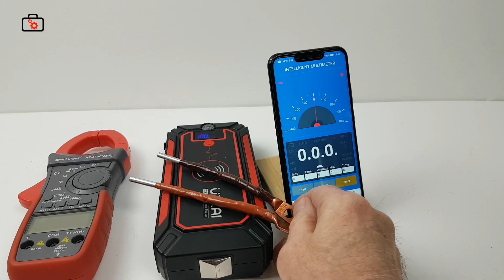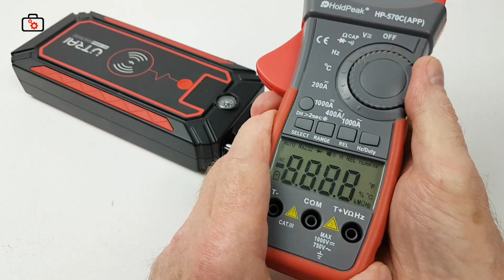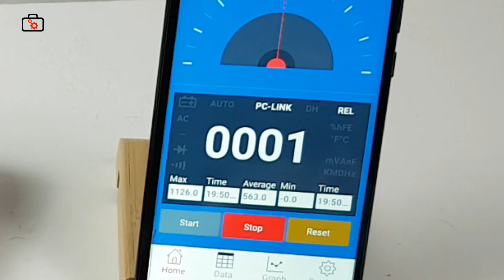Czy prąd z Jump Car Startera może być tak duży jak piszą producenci? 1200A?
Tutaj go kupisz
Dziękuję :)